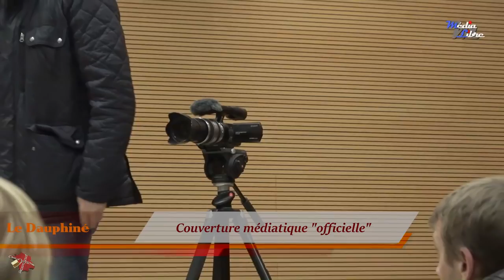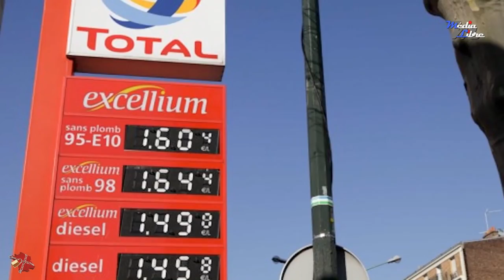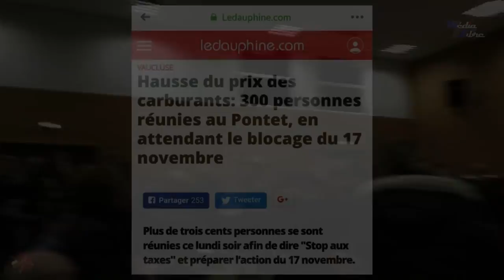Organisation blocus du // 17-11-2018 // Région Paca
Infos, France.